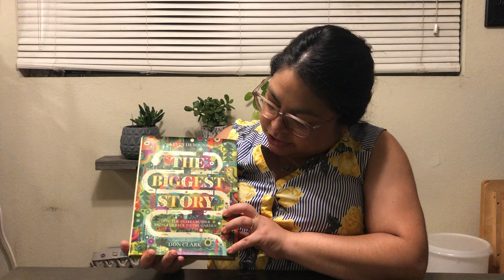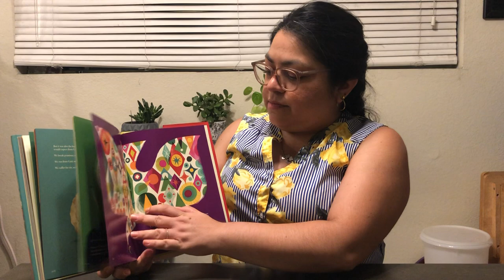The Biggest Story, Chapter 9